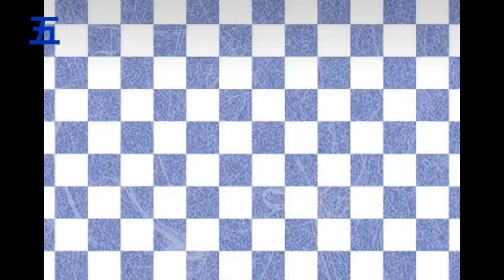朗読『人情武士道』山本周五郎 〜みどり窓〜